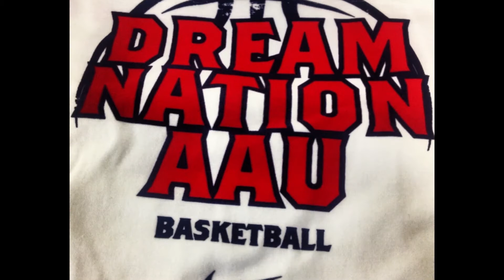Clive Allen Class of 2016 highlights summer 2014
Clive Allen- The tough combo guard has the potential to be a High school All American because of his killer mentality. He is a explosive player off the dribble. But why he will play at a high Division 1 school is his ability to knock down the 3 on a consistent basis.